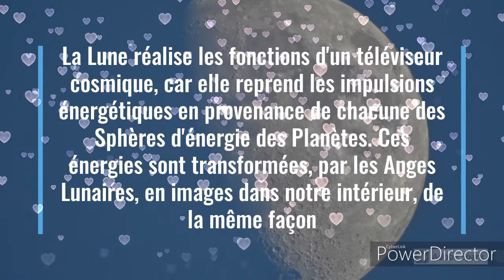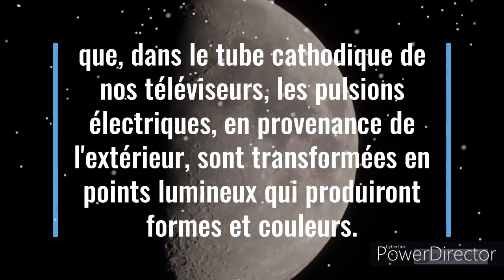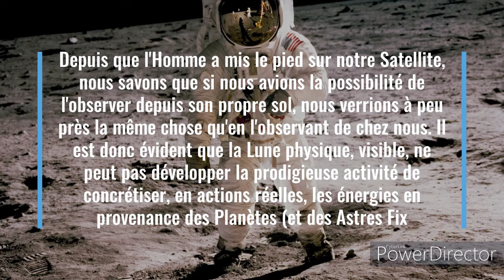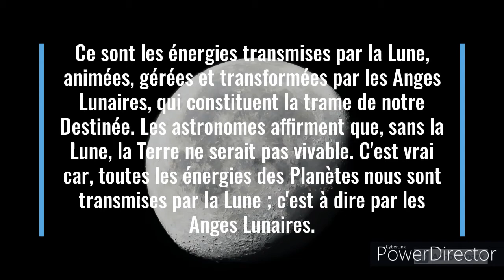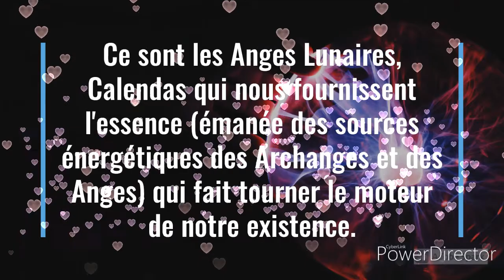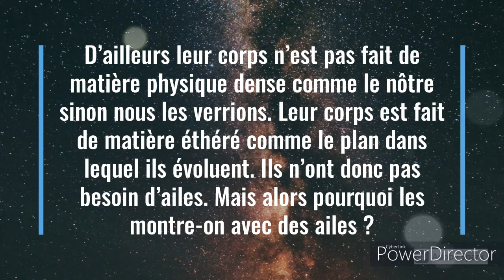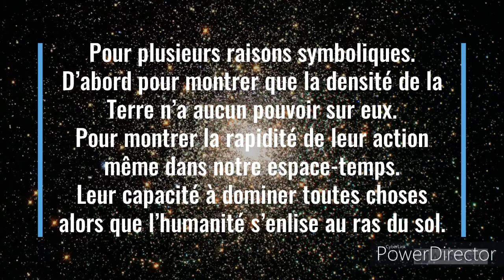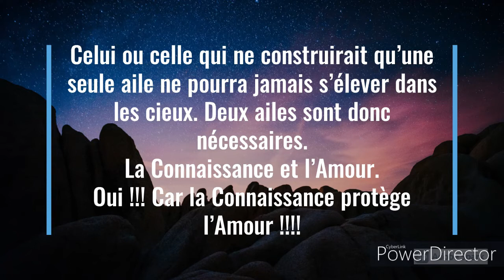Les anges lunaires☆...★..merci💜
Les images internes que les Anges Lunaires forment à partir des énergies cosmiques transmises, sous forme de points d'énergie, par la Lune (c'est-à-dire par l'Archange Gabriel), sont projetées réellement sur l'écran matériel de la Vie, avec des personnages de chair et d'os, de lumière et d'ombre.